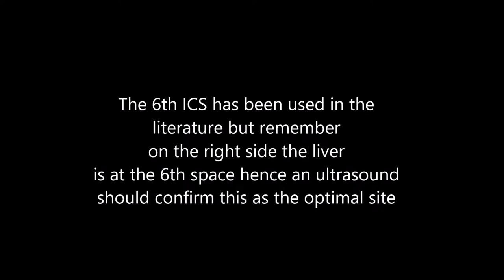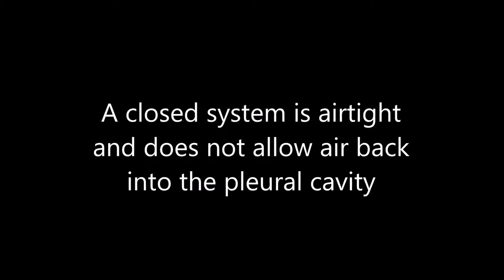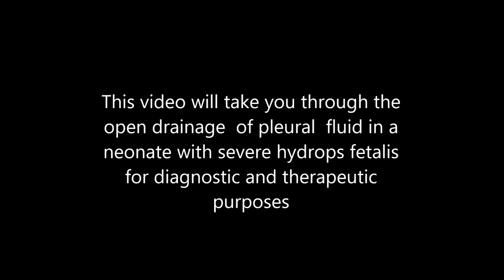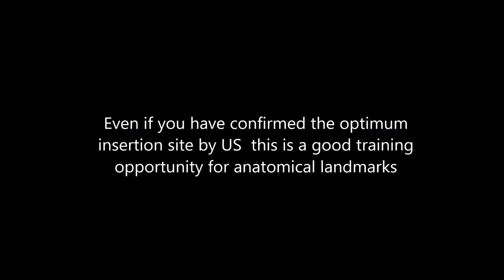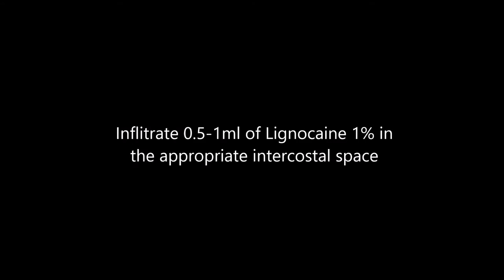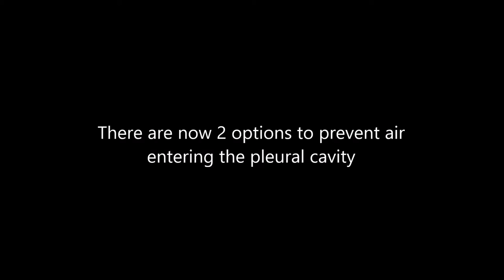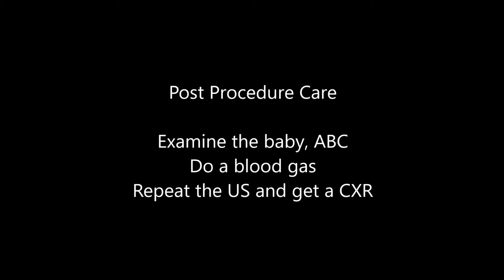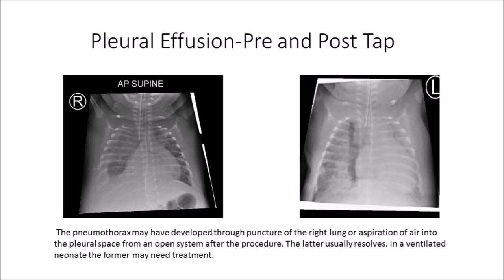Pleural Tap in Neonates (Pleural Effusion)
Medicine is a constantly evolving as are procedural skills training
methods and processes.  Viewers of this video are advised to review the most up-to date recommendations on neonatal thoracentesis and chest drain insertion. Please also note there are differences between neonatal, paediatric, and adult practice. This video does not intend to address or bridge the nuances and differences between practice in the specialties mentioned. The availability of pleurasafes in adults is not available in neonates. There must be mutual respect of different methods of practice which satisfy norms but may be different and  within acceptable norms of practice. It is also recommended that viewers are up-to date with the most current evidence for indications and complications of chest drain insertion in neonates alongside thoracentesis. Watching this video does not confer skills or competencies in the procedure. This video is copyright and intended by use of a trained facilitator as part of the MPROvE programme for the purposes of education and simulated practice. Use by any other individual and institute is at there clinical discretion and responsibility. This video has been produced and edited by Dr Alok Sharma. Parental consent has been obtained for all the images and videos used in making this MPRoVE video.